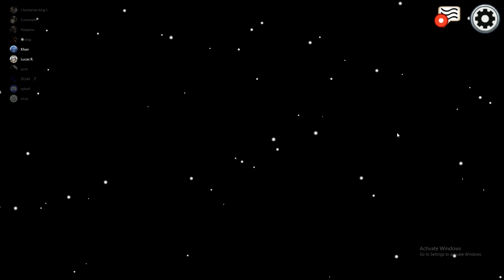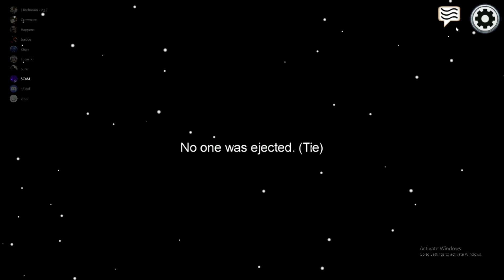trolling in among us